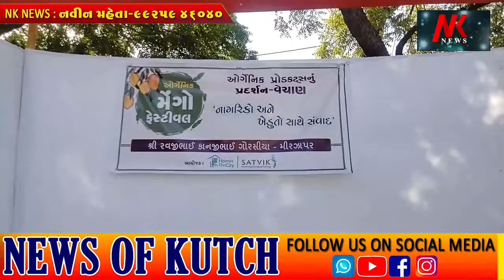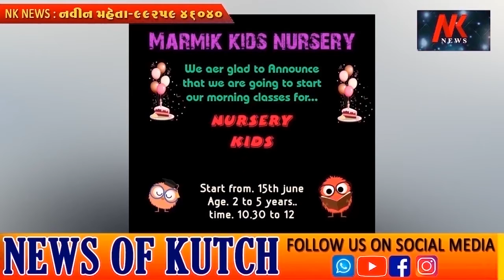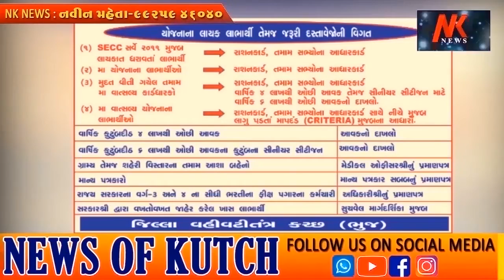કરછની કેસર કેરી મીઠાશથી ભરપુર ભુજમાં ઓર્ગેનિક મેંગો ફેસ્ટીવલનું આયોજન કરાયું જોઈએ ખાસ અહેવાલ🌹🌹🌱